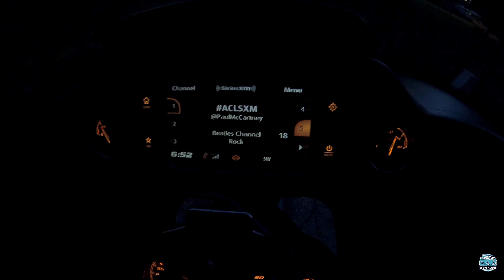Motorcycle Camping Harley Davidson - Tampa FL to Davis Bayou MS - Texas/Oklahoma Trip Part 2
I am pulling a USA Trailer Store Legacy Motorcycle Trailer.

Merchant’s Garage is a Mechanical DIY Channel based out of Tampa Florida

Our Videos include Volkswagen, Toyota, Harley Davidson, Lithium Batteries, DIY PowerWalls, Airplanes, and everything cool.

My Gear
GoPro HERO6 Black
GoPro HERO5 Session

Merchant's Garage assumes no responsibility for damages to you or your property.
Use this video at your own risk.

Big thank you to SoundCloud artists!